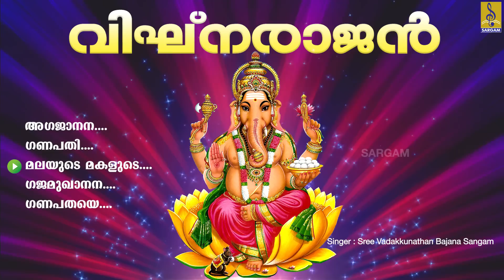വിഘ്‌നരാജൻ | Ganesha Devotional Songs | ഹിന്ദു ഭക്തിഗാനങ്ങൾ | Hindu Devotional Songs | Vignarajan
വിഘ്‌നങ്ങളെല്ലാം അകറ്റി കുടുംബത്തിന് ഐശ്വര്യം ചൊരിയുന്ന വിഘ്‌നേശ്വര ഭക്തിഗാനങ്ങൾ | Vignarajan
Vignarajan is a hindu devotional Album of Shiva, Devi, Krishna & Muruga, Lyrics by Vinod Sudharsanan, Gireesh Poochatti, E Santhoshkumar, Renjith Rajagopal & M.D Rajendran, Music by C Rajamani & Santhosh Raj, Gireesh Poochatti, E Santhoshkumar, Ranjith Rajagopal & Ganesh Iyer, Sung by Madhu Balakrishnan, Anoop Sankar, Sree Vadakkunathan Bajana Sangam & Sruthinath

Song 01 : Agajananam 00:00
Song 02 : Ganapathy 06:26
Song 03 : Malayude Makalude 11:13
Song 04 : Gajamugananaa 16:12
Song 05 : Gamganapathaye 22:16